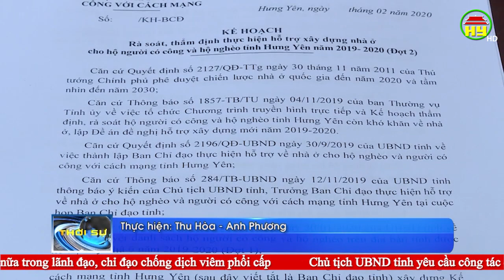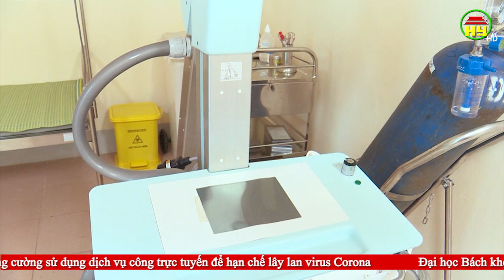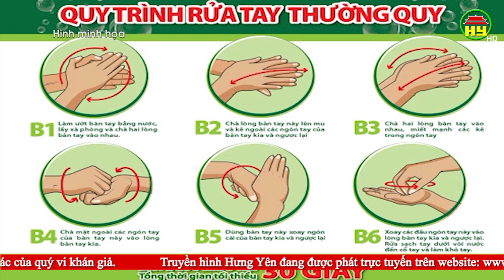Thời sự Hưng Yên thứ 4 ngày 12/02/2020